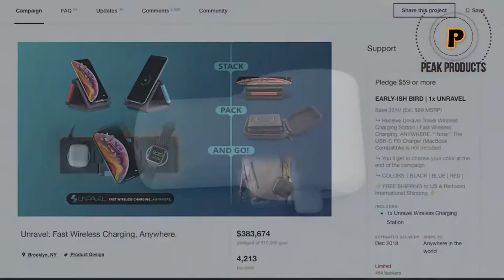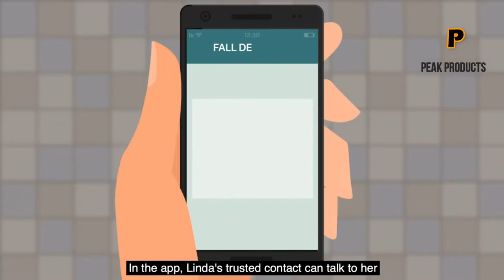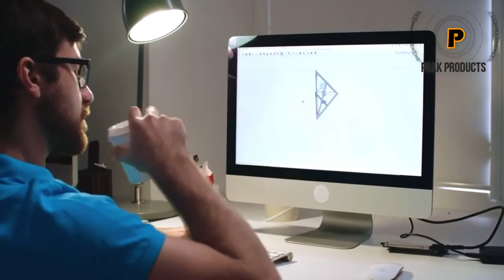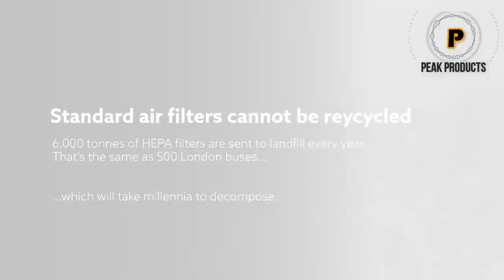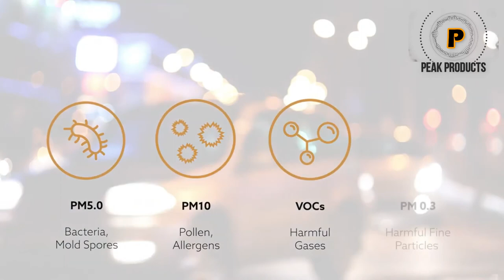Latest Home Product Inventions 2021|Smart Home Inventions 2021|Latest Gadgets for your home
Peak Products presents to you the Latest Home Product Inventions 2021, Smart Home Inventions 2021 and Latest Gadgets for your home.

The EYEVAC
Perfect for your homes kitchen, walkway, mud room playroom or any room with hard flooring. This mini canister vacuum is powerful and ready for any mess your home might have. Handle dirt, dust, sand and more with ease! No training required, if you can use a broom you can use an EyeVac.

The ULTIMATE SMART BED The ultimate bed has fantastic features like a built-in massage chair, an integrated music system, an integrated bookshelf, a built-in safe to keep your valuables next to you while you sleep, a pop-up desk that you can setup to work right in bed, a built-in reading light, an area to plug-in and charge your devices while you sleep, a foot-stool that opens up for extra storage, and even a remote to control the massage chair.

SHOWER POWER
Shower Power by Ampere is an award-winning waterproof speaker that generates 100% of its power from water, so you can listen to your favorite music, podcasts and audiobooks in the bathroom. Designed to fit any showerhead, it's also made from 100% recycled ocean plastic.

NOBI SMART LAMP
Nobi is a smart lamp detecting falls flawlessly and, if needed, contacting the right help quickly. When you fall, your family members or the health carers are notified. Nobi wants to enable elders as much as possible to live at their desired place. With Nobi, that is a place where they feel safe.

EASIERHIKE ALPAH PILLOW A multifunctional neck pillow costs you only ONE breath to get fully inflated.

LARQ Pitcher - Pure water beyond filtration. The first multi-stage purification water pitcher.